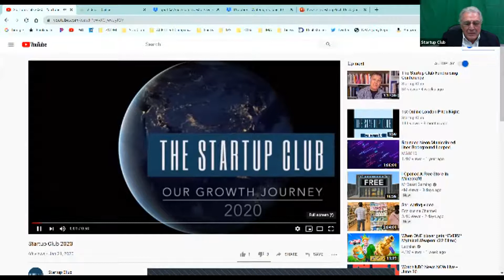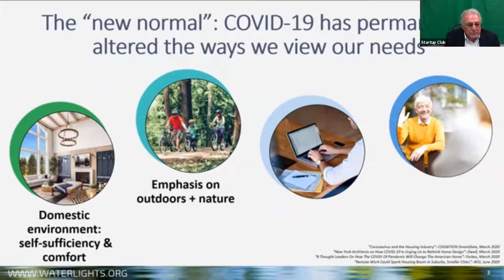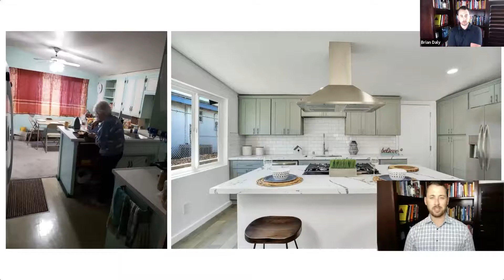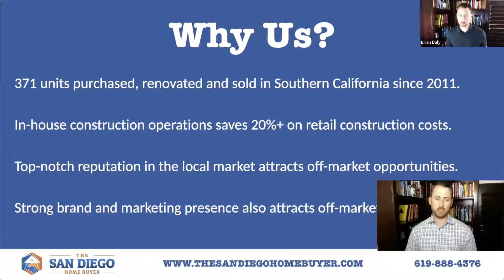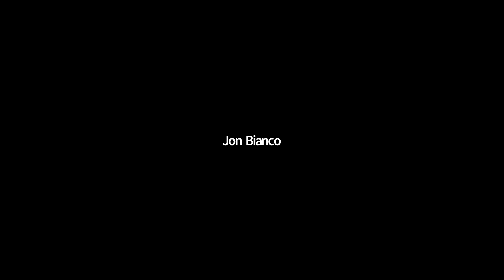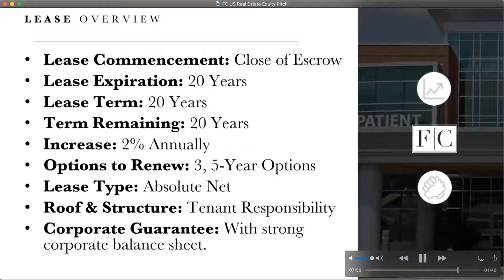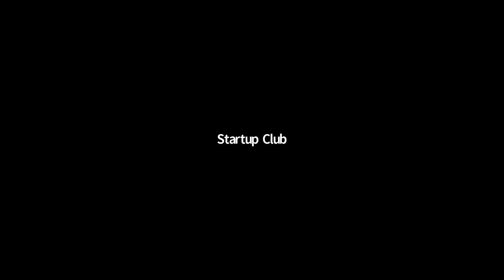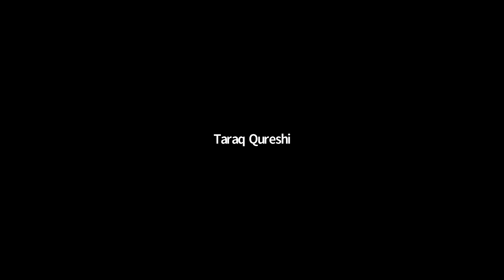Real Estate Online Forum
The Startup Club and Starlight Capital hosted Real Estate Private Equity Forum on June 30th. With 70+ investors and 6 brilliant companies presenting:

3. The San Diego Home Buyer